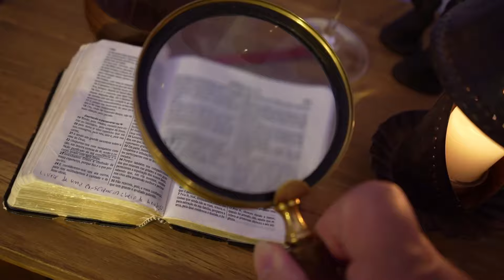1544 - H11 - Série Hebreus 11 - Ep. 363 | Edson Bruno | Quarta 27/03/24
Moisés aceitou de bom grado o fato de somente poder "ver" Canaã e não entrar nela. Sua satisfação em poder agradar a Deus era maior do que tudo. Aqui está mais um Episódio da Série Hebreus 11. Vale a pena você assistir na íntegra mais este H11. Muito obrigado!